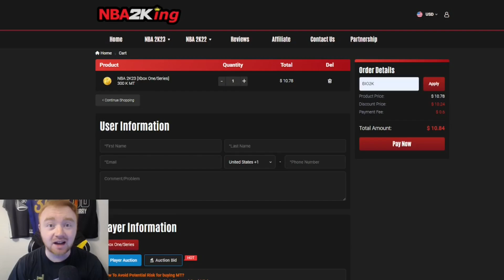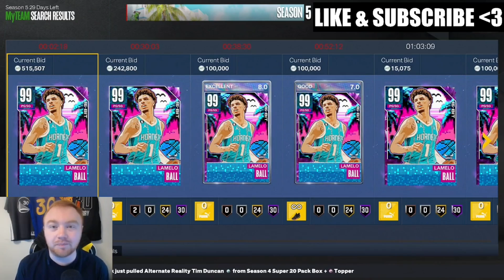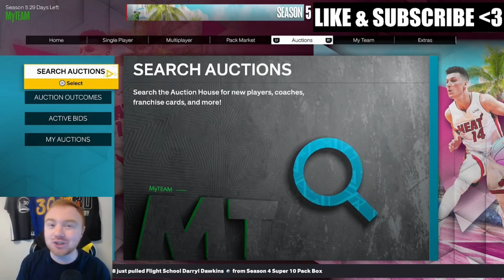HUGE MARKET CRASH YOU NEED TO TAKE ADVANTAGE OF! CONTENT TOMORROW WILL BE CRAZY! NBA 2K23 MYTEAM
USE MY NBA TOPSHOT LINK TO CHECK OUT SOME OF YOUR FAVORITE NBA MOMENTS!